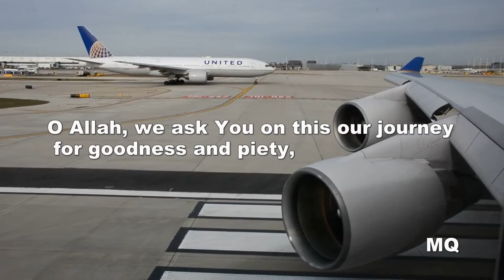The prophet Muhammed sallallahu alaihi wasallam supplication for travelling on a journey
Allah is the Most Great. Allah is the Most Great. Allah is the Most Great. Glory is to Him Who has provided this for us though we could never have had it by our efforts. Surely, unto our Lord we are returning. O Allah, we ask You on this our journey for goodness and piety, and for works that are pleasing to You. O Allah, lighten this journey for us and make its distance easy for us. O Allah, You are our Companion on the road and the One in Whose care we leave our family. O Allah, I seek refuge in You from this journey's hardships, and from the wicked sights in store and from finding our family and property in misfortune upon returning.
and when returning: We return repentant to our Lord, worshipping our Lord, and praising our Lord.
اللهُ أكبَر ، اللهُ أكبَر ، اللهُ أكبَر، سُـبْحانَ الَّذي سَخَّـرَ لَنا هذا وَما كُنّا لَهُ مُقْـرِنين، وَإِنّا إِلى رَبِّنـا لَمُنْقَـلِبون، اللّهُـمَّ إِنّا نَسْـأَلُكَ في سَفَـرِنا هذا البِـرَّ وَالتَّـقْوى، وَمِنَ الْعَمَـلِ ما تَـرْضى، اللّهُـمَّ هَوِّنْ عَلَـينا سَفَرَنا هذا وَاطْوِ عَنّا بُعْـدَه، اللّهُـمَّ أَنْـتَ الصّـاحِبُ في السَّـفَر، وَالْخَلـيفَةُ في الأهـلِ، اللّهُـمَّ إِنّـي أَعـوذُبِكَ مِنْ وَعْـثاءِ السَّـفَر، وَكَآبَةِ الْمَنْـظَر، وَسوءِ الْمُنْـقَلَبِ في المـالِ وَالأَهْـل
آيِبـونَ تائِبـونَ عابِـدونَ لِرَبِّـنا حـامِـدون